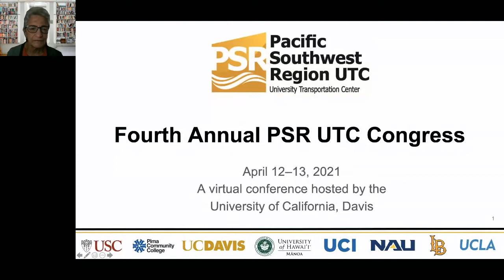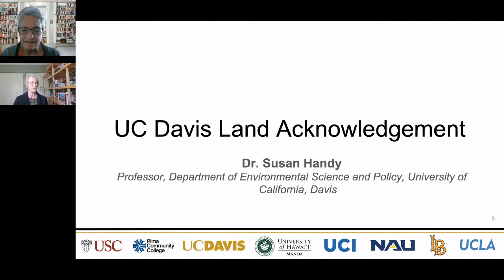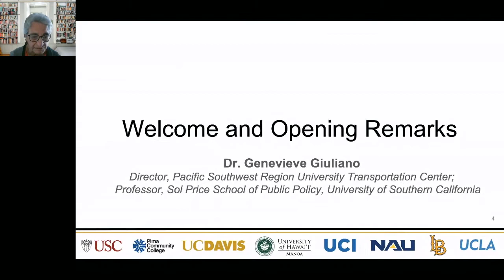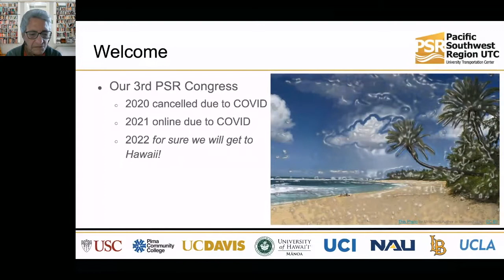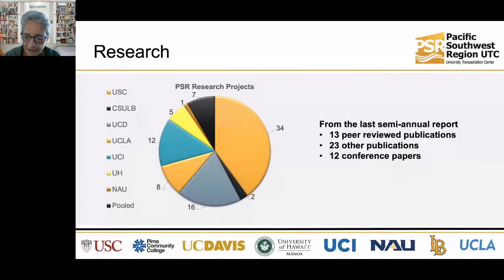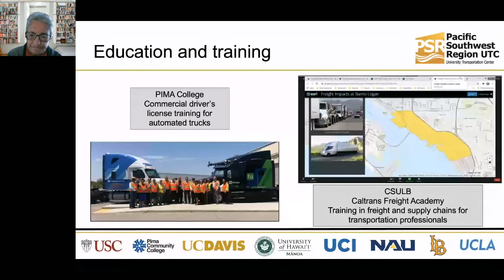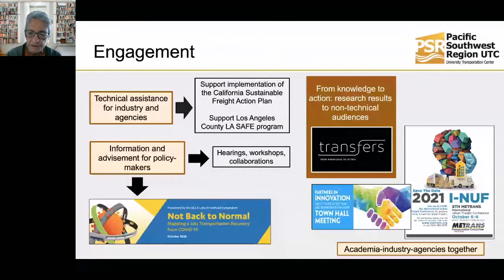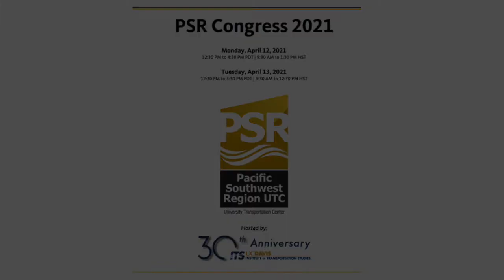PSR Congress 2021 - Welcome Remarks and Keynote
Welcome and Opening Remarks:
Dr. Genevieve Giuliano, Director, Pacific Southwest Region University Transportation Center; Professor, Sol Price School of Public Policy, University of Southern California

Keynote Speaker:
Dr. Robert Hampshire, Acting Assistant Secretary for Research and Technology, U.S. Department of Transportation